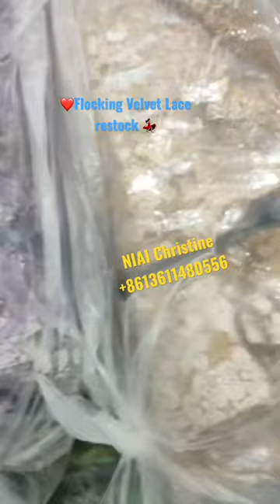❤️Flocking Velvet Lace restock 💃🏻🎉Lace fabric Suppliers in Guangzhou China 🇨🇳